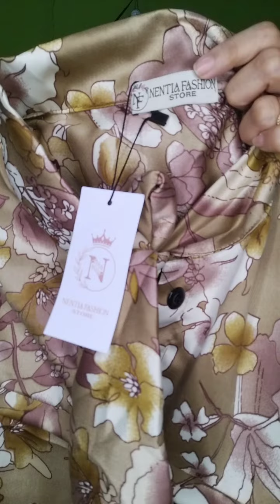27524 BISMILLAH ,, MASIH DI LELANG DISKON BANYAK BOSQU , PREMIUM BRAnded ,WA.0895-4114-62800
27524 BISMILLAH ,, MASIH DI LELANG DISKON BANYAK BOSQU , PREMIUM BRAnded ,WA.0895-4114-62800